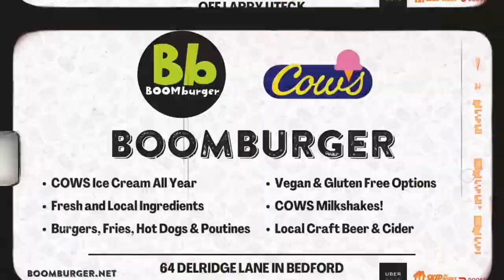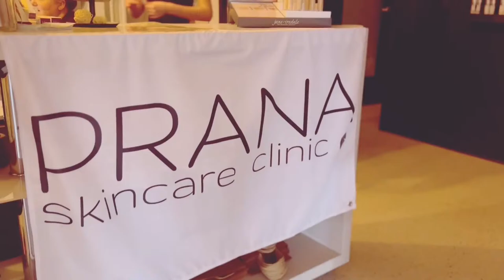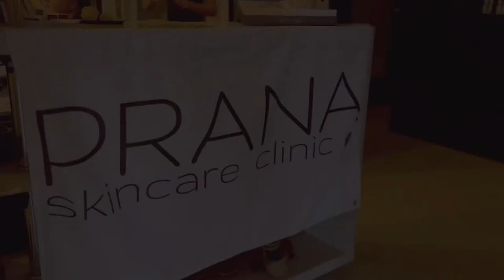Citadel Phoenix vs. Millwood Knights High school Boys Provincials 2pm